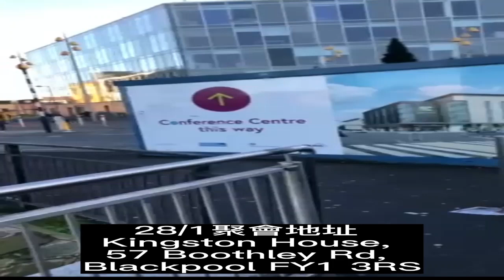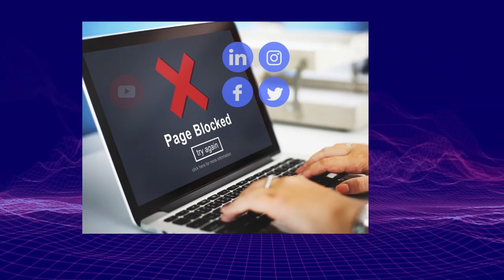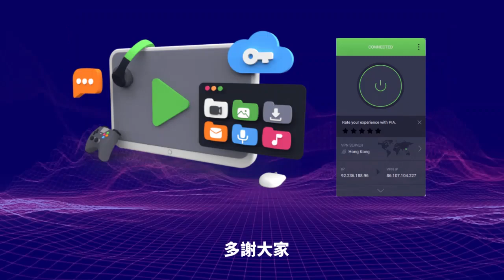1.14 【警察辭職潮！】全港公務員爆跳船潮，警務處逾六千空缺稱冠，好人不當差，所以差人犯法也不會被重判！@主持：Tony Choi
1.14 【警察辭職潮！】全港公務員爆跳船潮，警務處逾六千空缺稱冠，好人不當差，所以差人犯法也不會被重判！@主持：Tony Choi